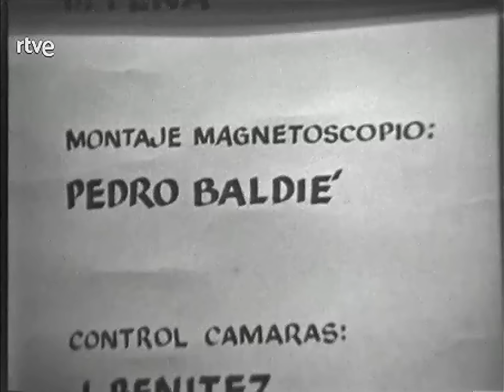Una mujer sin importancia - Teatro - Estudio 1, TVE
1968
Autor: Oscar Wilde
Director: Alberto González Vergel
Intérpretes:
Paloma Valdés, Nélida Quiriga, Luis Prendes, Mayrata O'Wisiedo, María Josefa Filgueira, Roberto Martín y Josefina Robeda, Mary González, Matilde Fluixa, Julio Gorostegui, Mario Alex, José M. Navarro, Guillermo Carmona, Perla Cristal

Una señora viuda de la alta sociedad británica reúne en su casa a una serie de personas de su misma clase social que exponen sus absurdas ideas sobre la vida.